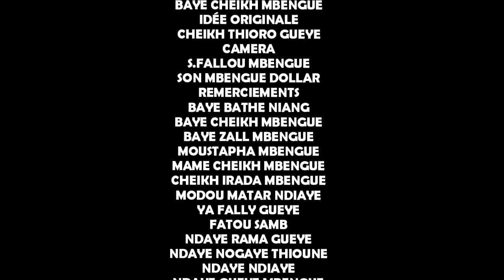GALLÉ MBENGUE DOLLAR AK KOOR GUI ÉPISODE 4